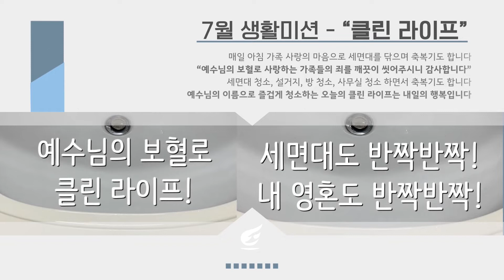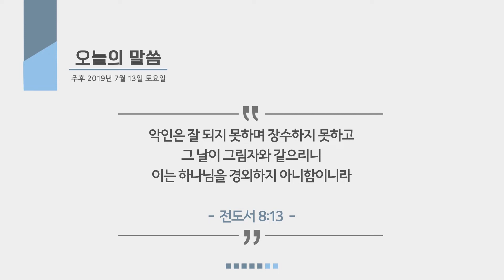[위풍당당 1년 1독 평생] 2019.07.13